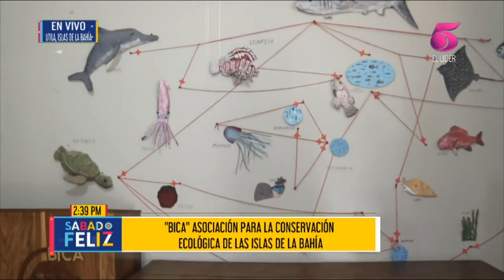BICA asociación para la conservación ecológica de las Islas de la Bahía